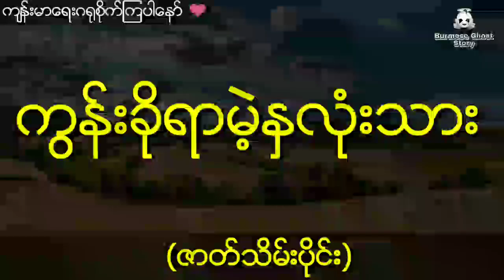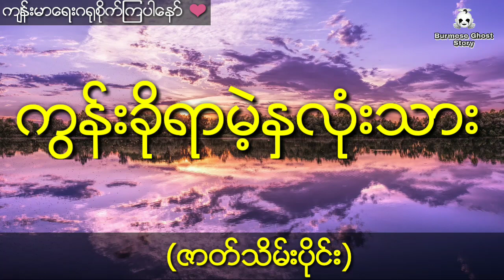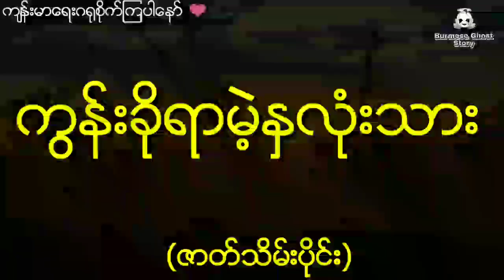ရမ္မက်သားကောင်ဘဝရောက်ရတဲ့မိန်းကလေး (ဇာတ်သိမ်းပိုင်း) ရွှေဘဝင် ကွန်းခိုရမဲ့နှလုံးသား